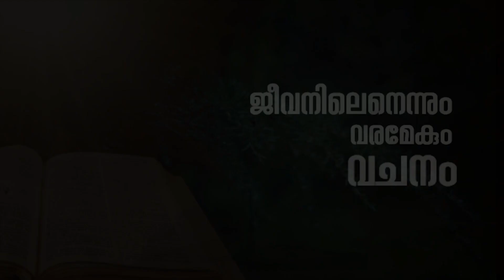വരമേകും വചനം (ജൂലൈ 1) Episode 149 / Fr. Starzon Kallikandan